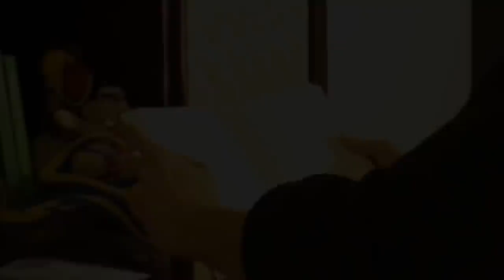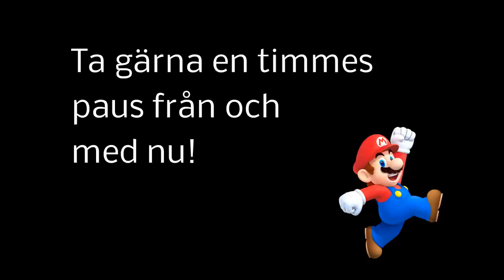Skaffa ett superminne! - Lektion 1: Äventyret börjar (OBS! Se beskrivningen för nyare version!)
OBS! En uppdaterad version (2021) av videon finns här:
Titta gärna på den istället! :)

I den här serien lär den tvåfaldige minnesvärldsmästaren Jonas von Essen dig hur du skaffar ett helt fenomenalt minne! Vem som helst kan göra det och det är mycket lättare (och roligare!) än man skulle tro... Äventyret kan börja!

[OBS: Enligt vissa källor är Kina större än USA till ytan. Vad som egentligen stämmer är omtvistat.]

Besök för ännu fler tips, övningar samt möjligheter att ställa frågor och ge förslag på innehållet i kommande lektioner!

Skådespelare: Oscar Bergqvist
Film: Hannes von Essen
Ljud: Jessica Ahrling
Regi, redigering och animationer: Jonas von Essen